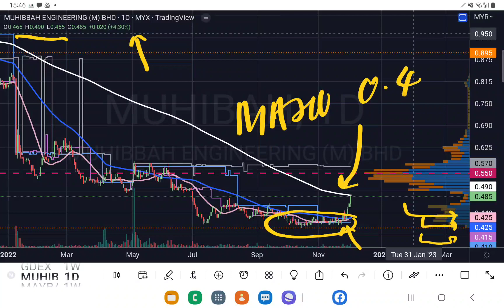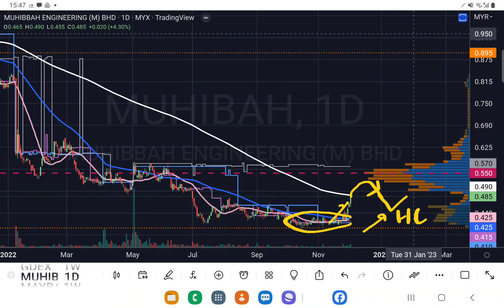MUHIBAH 上挑MA200阻力线.YT 会员问股福利. 盘后技术分析.03122022.